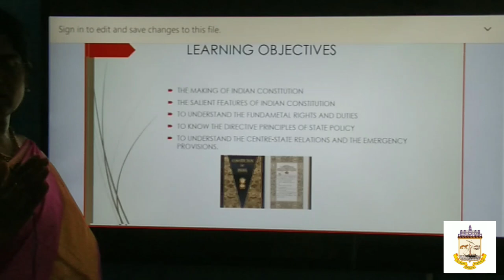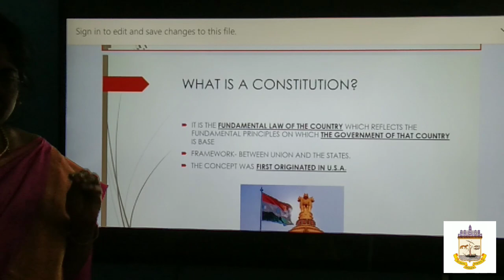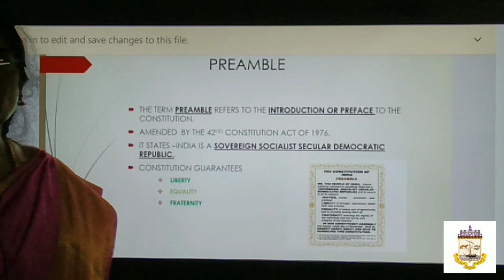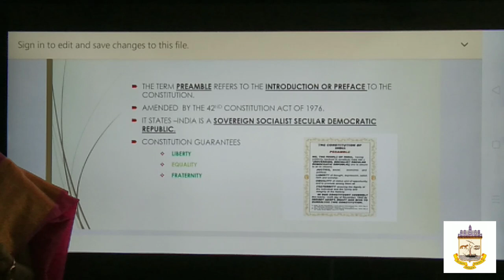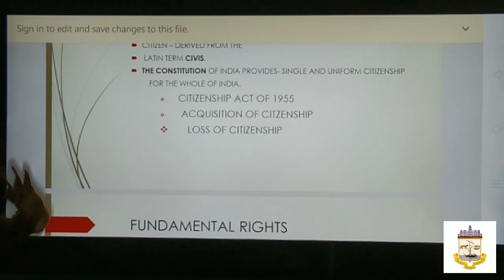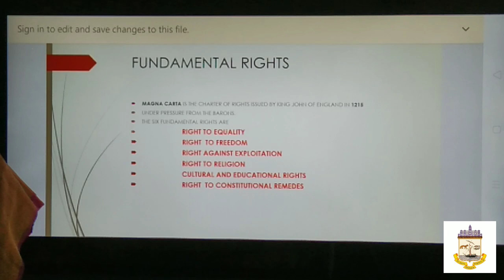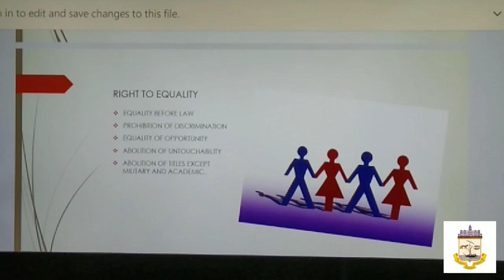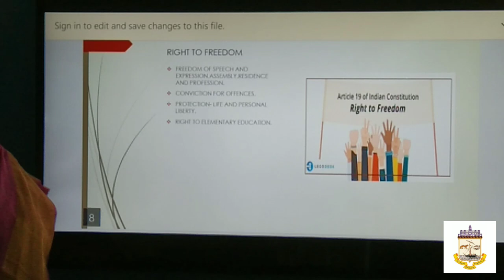Indian Constitution Part- 1 - Social science Class 10th